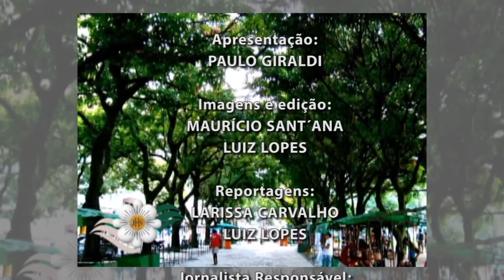Programa Igreja no Brasil da CNBB - nº 171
Apresentação: Paulo Giraldi
Edição e imagens: Maurício Sant´Ana
Jornalista Responsável: Eliane Muniz
Reportagem: Luiz Lopes e Larissa Carvalho
Produção: Assessoria de Imprensa CNBB